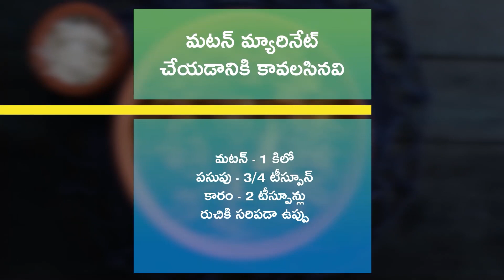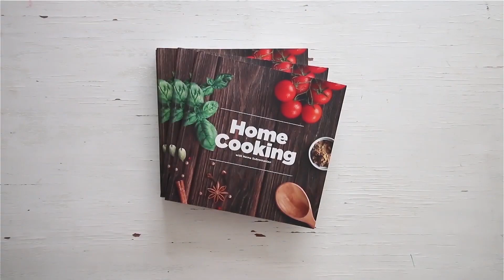బిర్యానీ రెసిపీలు | Biryani Recipes Compilation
తయారుచేసే విధానం

ఒక బౌల్లో మటన్, పసుపు, ఎండుకారం, ఉప్పు వేసి మటన్ ముక్కలకు బాగా పట్టేట్టుగా అన్నిటినీ బాగా కలుపుకోవాలి

ఒక పదిహేను నిమిషాల పాటు దీన్ని పక్కన పెట్టుకోవాలి

ఇప్పుడు మసాలా పేస్టు కోసం ఒక మిక్సీలో చిన్న ఉల్లిపాయలు, వెల్లుల్లి రెబ్బలు, అల్లం, పచ్చిమిరపకాయలు, ఎండుమిరపకాయలు, తురిమిన కొబ్బరి, పుదీనా ఆకులు, కొత్తిమీర, ధనియాల పొడి వేసుకోవాలి

ఇందులో కొద్దిగా నీళ్లు పోసి మెత్తటి పేస్టులాగా రుబ్బుకుని పక్కన పెట్టుకోవాలి

బాస్మతి బియ్యాన్ని ముప్పై నిమిషాల పాటు నీళ్ళలో నానపెట్టుకోవాలి

ఇప్పుడు ప్రెషర్ కుక్కర్లో నెయ్యి, నూనె వేసి వేడి చేసుకుని మసాలా దినుసులన్నీ(దాల్చిన చెక్క, యాలకులు, లవంగాలు, బిర్యాని ఆకులు) వేసుకోవాలి

ఇందులో సన్నగా తరిగిన ఉల్లిపాయలు వేసి అవి రంగు మారేంత వరకు వేయించుకోవాలి

ఆ తరువాత టొమాటోలు కూడా వేసి ఇంకొద్దిసేపు వేయించుకోవాలి

ఇప్పుడు రుబ్బుకున్న మసాలా పేస్టు వేసి మరికొద్దిసేపు వేయించుకోవాలి

ఇందులో మ్యారినేట్ చేసిపెట్టుకున్న మటన్ ముక్కలను వేసి బాగా కలుపుకోవాలి

ఇప్పుడు డైల్యూట్ చేసిన కొబ్బరిపాలు, కొత్తిమీర, పుదీనా ఆకులు కూడా వేసి మటన్ను ప్రెషర్ కుక్కర్లో ఉడికించుకోవాలి

మటన్ బాగా ఉడికిన తరువాత రుచి చూసుకుని సరిపడా ఉప్పు వేసుకోవాలి

ఇప్పుడు పొయ్యిని లో-ఫ్లేములో ఉంచి కుక్కరులో నానపెట్టిన బాస్మతి బియ్యాన్ని వేసి ఏడూ నిమిషాల పాటు వేయించుకోవాలి

పొయ్యి కట్టేసి ఐదు నిమిషాలపాటు మూత తీయకుండా అలానే ఉంచాలి

ఇప్పుడు మటన్ బిర్యానీ తయారైపోయినట్టే. దీన్ని రైతాతో కానీ గ్రేవీతో కానీ సర్వ్ చేసుకుని తింటే చాలా బాగుంటుంది

తయారుచేయు విధానం

స్టెప్ 1 :
గుడ్లను ఉడకపెట్టి పక్కన పెట్టుకోవాలి

స్టెప్ 2 :
ఉల్లిపాయలను కొద్దిగా నూనెలో వేయించి అవి బ్రౌన్ రంగులోకి మారిన తరవాత పక్కన పెట్టుకోవాలి

స్టెప్ 3 :
బాస్మతి బియ్యాన్ని ముప్పై నిమిషాల పాటు నీళ్లలో నానపెట్టి ఆ తరవాత కుక్కర్లో బాస్మతి బియ్యంతో పాటు దాల్చిన చెక్క,  బిర్యానీ ఆకు, యాలక్కాయ, లవంగం, మిరియాలు, అనాస పువ్వు, ఉప్పు కూడా వేసి పూర్తిగా కాకుండా సగం మాత్రమే ఉడికించుకోవాలి. ఇప్పుడు ఈ సగం ఉడికిన బియ్యాన్ని వడకట్టి పక్కన పెట్టుకోవాలి

స్టెప్ 4: దమ్ బిర్యానీ తయారుచేసుకోవడం
ఒక పెద్ద గిన్నెలో నెయ్యి వేసి అందులో బిర్యానీ ఆకు, దాల్చిన చెక్క, లవంగాలు, అనాస పువ్వు, యాలకులు వేసుకోవాలి

ఇప్పుడు పచ్చిమిరపకాయలు , అల్లం వెల్లుల్లి పేస్ట్, పసుపు మరియు ఎండుకారం కూడా వేసుకోవాలి

ఇప్పుడు బిర్యానీ మసాలా పొడిని వేసి, ముందుగా వేయించుకున్న ఉల్లిపాయలను కూడా సగం వేసుకోవాలి

ఇప్పుడు ఒక కప్పు పెరుగు, ఉప్పు, పుదీనా ఆకులు కూడా వేసి ఒకసారి మొత్తం కలయపెట్టుకోవాలి

ఇప్పుడు ఉడికించిన గుడ్లకు గాట్లు పెట్టి వాటిని కూడా ఈ మసాలా మిశ్రమంలో వేసుకోవాలి

ఇప్పుడు ఈ పెద్ద గిన్నెను పొయ్యి మీద నుంచి తీసేసి ఒక పెద్ద పెనం మీద పెట్టుకోవాలి

ముందుగా సగం ఉడికించుకున్న అన్నాన్ని మసాలా మీద ఒక పొరలాగా గుడ్లను మూసేట్టుగా పరుచుకోవాలి

ఇప్పుడు దాని పైన కుంకుమపువ్వు కలిపిన పాలు, కొత్తిమీర, పుదీనా ఆకులు వేసుకోవాలి

చివరగా పైన వేయించిన ఉల్లిపాయలను వేసుకుని మూత పెట్టేసి చపాతీ పిండితో అంచులను మూసేయాలి

ఇప్పుడు ఒక పదిహేను నుంచి ఇరవై నిమిషాల వరకు దమ్ పట్టేట్టుగా మగ్గనివ్వాలి

అంతే, మూత తెరిచి దమ్ బిర్యానీని వేడిగా సర్వ్ చేసుకోవచ్చు

తయారుచేసే విధానం

ముందుగా బాస్మతి బియ్యాన్ని ముప్పై నిమిషాల పాటు నీళ్ళల్లో నానపెట్టుకోవాలి

ఒక ప్రెషర్ కుక్కరులో వెయ్యి వేడి చేసి అందులో బిర్యాని ఆకు, అనాస పువ్వు, దాల్చిన చెక్క, యాలుక్కాయ, లవంగాలు, ఉల్లిపాయలు వేసి, అవి రంగు మారేంత వరకు వేయించుకోవాలి

ఇప్పుడు ఒక మిక్సీలో అల్లం, వెల్లుల్లి, పచ్చిమిరపకాయలు, ఎండుమిర్చి పేస్టు, తురిమిన కొబ్బరి, కొత్తిమీర, పుదీనా ఆకులు వేసి కొద్దిగా నీళ్లు పోసి మెత్తటి పేస్టులాగా చేసుకోవాలి

ఇప్పుడు వేగిన ఉల్లిపాయలలోకి రుబ్బుకున్న మసాలా పేస్టు వేసి పాచి వాసనా పోయి, నూనె పైకి తేలేంత వరకు వేయించుకోవాలి

ఇందులో టొమాటోలు, పుట్టగొడుగులు, పసుపు, ధనియాల పొడి, ఉప్పు, కొత్తిమీర, పుదీనా ఆకులు వేసి ఒకసారి కలయపెట్టాలి

ఇందులో నానపెట్టిన బాస్మతి బియ్యం వేసి జాగ్రత్తగా కలుపుకుని పొయ్యిని లో-మీడియం ఫ్లేమ్లో ఉంచాలి

ఇప్పుడు నీళ్లు పోసి, ఉప్పుకి రుచి చూసుకోవాలి

పైన మూత పెట్టేసి పొయ్యిని మీడియం-హై ఫ్లేమ్లో ఉంచి ఆవిరి పోయేంత వరకు ఆగి, కుక్కరుకు విజిల్ పెట్టుకోవాలి

ఒక విజిల్ వచ్చేంత వరకు ఉండనిచ్చి  పొయ్యి కట్టేసుకోవాలి